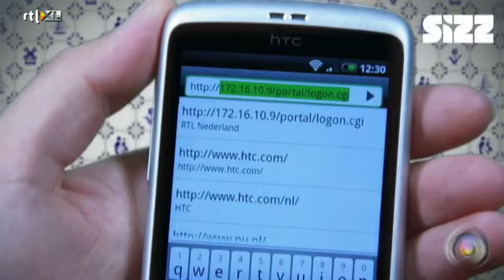Sizz - HTC Desire - Webpagina's bekijken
Ik surf, jij surft, wij surfen.

Heel mooi die HTC Desire. Maar je wilt er natuurlijk ook mee internetten. En dat kan gewoon. Moet je wel even de juiste instellingen ingeven. En laten wij nou een handig instructiefilmpje hiervoor ontwikkeld hebben. Jij kan straks internetten, zoomen, bladwijzers maken, meerdere pagina's tegelijk openen. Zullen we even doorgaan? Of bekijk je het filmpje?